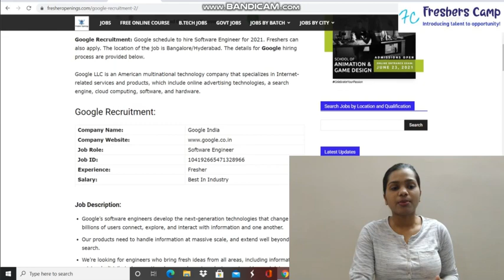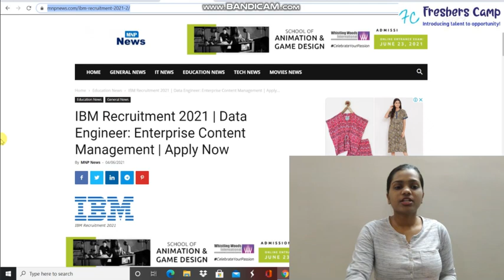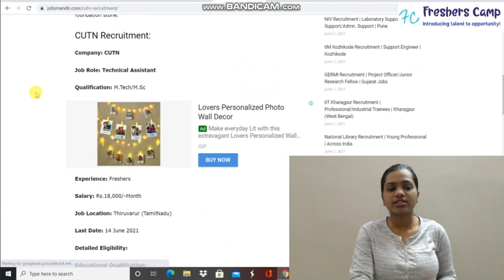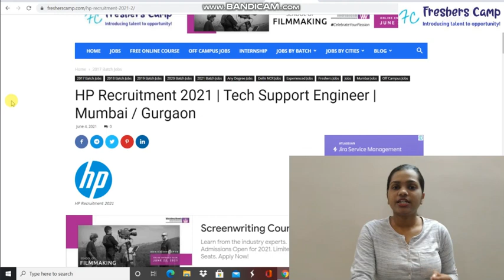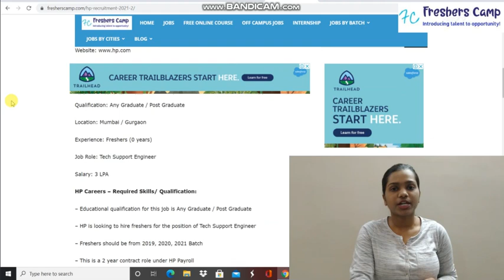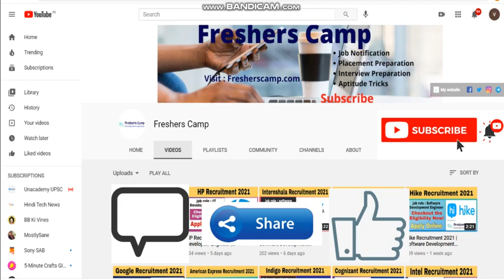JOB UPDATE I GOOGLE I HP I IBM I CUTN I RECRUTIMENT 2021 I FRESHERS ELIGIBLE I APPLY NOW I HIRING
JOB UPDATE I FRESHERS ELIGIBLE I MASTERCARD I SBI I INDIAN POST OFFICE I MS EXCELL

APPLY LINKS-

google recruiter interview
google recruitment process in india
google recruitment process
google recruiter call
google recruitment 2020
google recruiter interview questions
google recruitment video
google hiring 2021
google hiring process india
google hiring
google hiring committee
google hiring process
google hiring manager interview
google hiring freshers
google hiring students
google hiring challenge